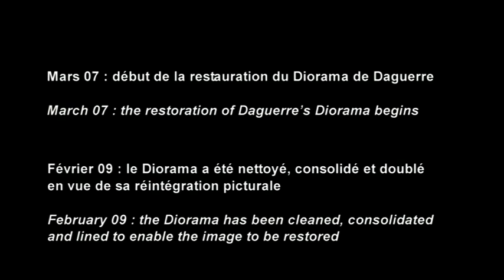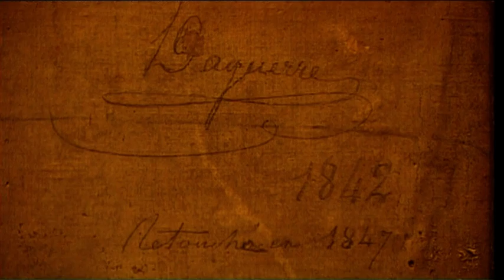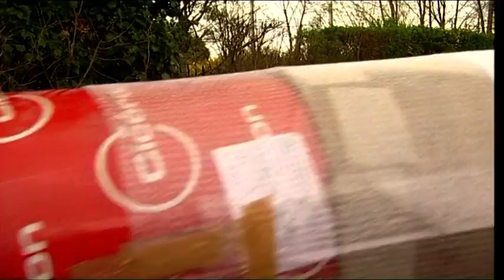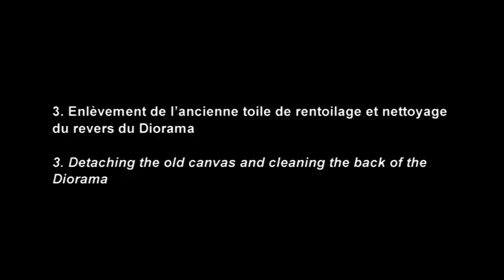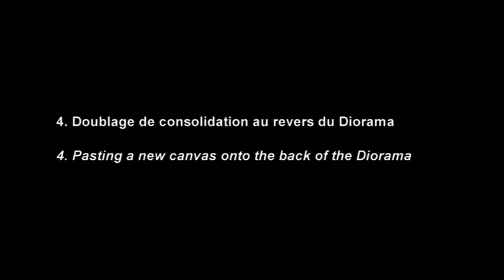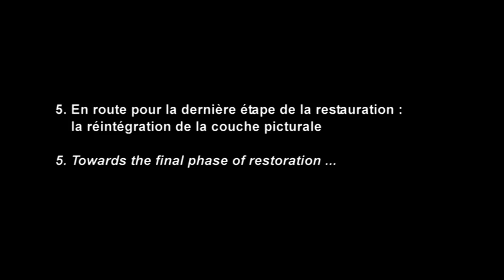Les travaux du diorama en vidéo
Les travaux du diorama